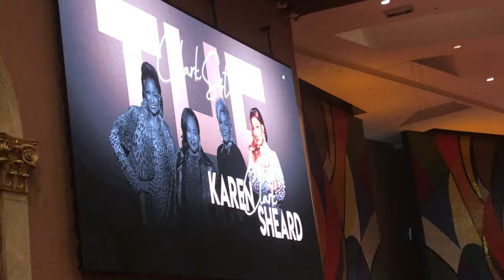Vlog 98 THE CLARK SISTERS @ WEST ANGELES COGIC, CRENSHAW LA🎶🎵🎼🎹🎤 ME, CANCER FREE & THE GRAMMYS